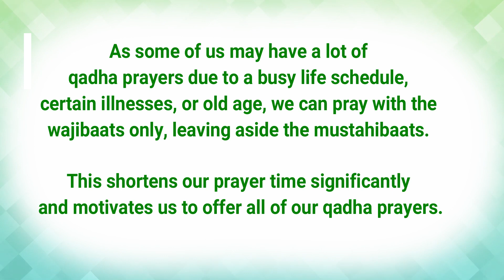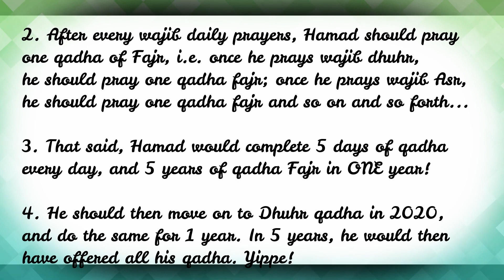The Fastest Way to Pray Qadha Namaz | TEAC786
Video includes a case-study and the fastest method to pray Qadha namaz/salat/prayers by only reciting the wajibaats. This is for those who have a lot of Qadha and wish to complete offering all of them without overburdening themselves. You could offer the mustahibaats while praying qadha as that would be better, this is only the quickest method permitted.

Please offer your wajib prayers with all mustahibaats as salaat is the jewelry of the momin.

Iltimase Dua,

Syeda Isha Haider Hasnain